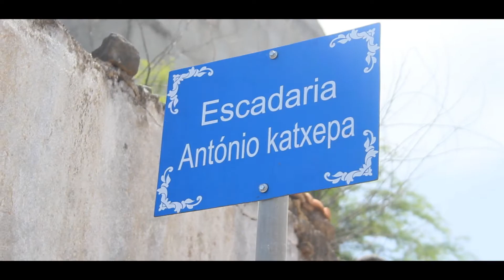CALHETA SÃO MIGUEL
CALHETA SÃO MIGUEL IMAGENS DO INTERIOR DA ILHA DE SANTIAGO (2019)